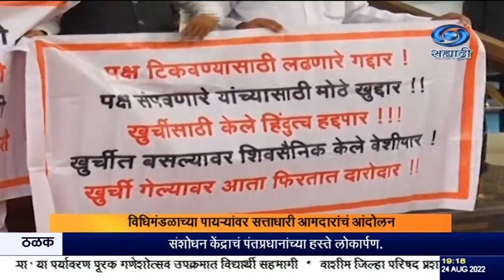विधिमंडळाच्या पायऱ्यांवर सत्ताधारी आमदारांचं आंदोलन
दि.२४.०८.२०२२ :
ज्येष्ठ स्वातंत्र्यसैनिक, माजी खासदार आणि माजी आमदार डॉ भाई केशवराव शंकरराव धोंडगे यांच्या शतकपूर्तीनिमित्त आज विधानभवनात त्यांचा सत्कार करण्यात आला. मुख्यमंत्री, उपमुख्यमंत्री, विरोधी पक्ष नेते यांच्यासह मंत्री आणि आमदार यावेळी उपस्थित होते.
    त्याआधी आज सकाळी कोविड काळात महाविकास आघाडी सरकारमध्ये भ्रष्टाचार झाल्याचा आरोप करत विधिमंडळाच्या पायऱ्यांवर सत्ताधारी आमदारांनी आंदोलन केलं. सत्ताधारी आमदारांचं आंदोलन सुरू असतानाच विरोधी पक्षाच्या आमदारांनी देखील प्रत्युत्तरादाखल घोषणाबाजी सुरू केल्यावर सत्ताधारी आणि विरोधी पक्षाच्या आमदारांमध्ये शाब्दिक चकमकीबरोबरच धक्काबुक्की झाली. सुरक्षा रक्षक आणि दोन्ही पक्षाच्या आमदारांनी हस्तक्षेप केल्यावर परिस्थिती पूर्ववत झाली.
या प्रकाराबाबत दोन्ही सत्ताधारी आणि विरोधी गटांनी परस्परांवर आरोप केले आहेत.